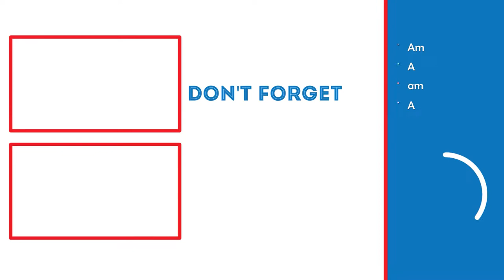INTO THE PALACE! | Ashen Lets Play (Part 17)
In this video, we will be entering the palace of lathyrus.